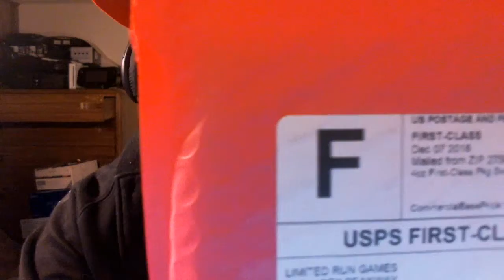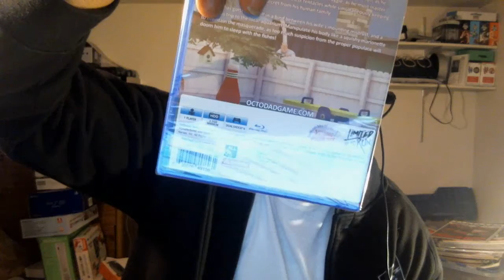Pickup #2 (12/13/2016) Limited Run Blind Pick Up Video (Black Friday Edition)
Sorry for the no sounds.  I forgot to turn my mic on.

I'm opening my Limited Run Games Blind Pick for their Black Friday sale.  Let's see what game Limited Run Games sent me.